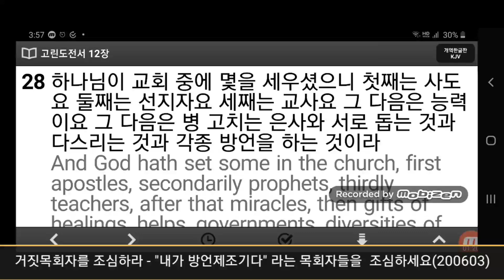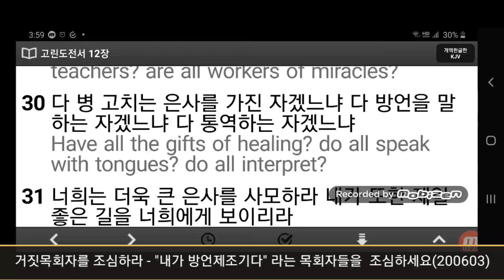"내가 방언제조기다" 라는 목회자들을 조심하세요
내가 방언제조기다라는 목회자들을 조심하세요.

분명 가짜니까요.